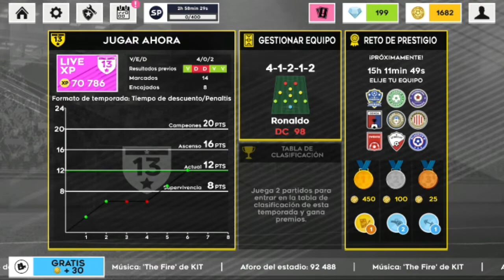DLS 22 - Tips para conseguir más monedas - #42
¡¡¡ Hola amigos !!!

Bienvenidos a mi canal y a un nuevo video de Dream League Soccer 22. En esta oportunidad les comparto unos tips para conseguir más monedas  en el juego, espero que les sirva. Acompáñame en un nuevo video !!!

Gracias y que estén bien !!!